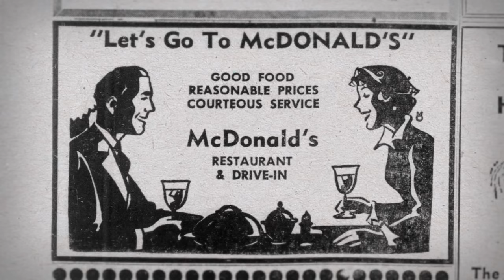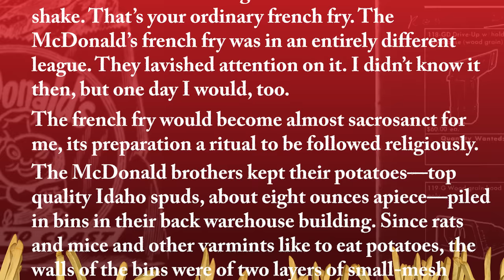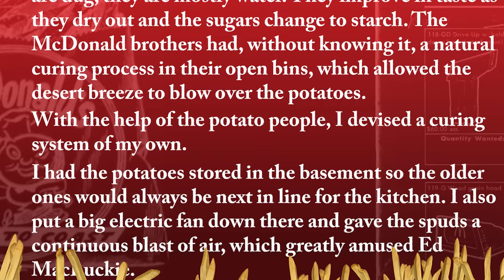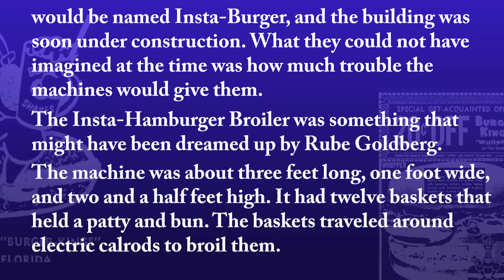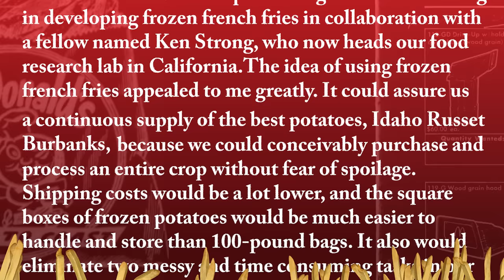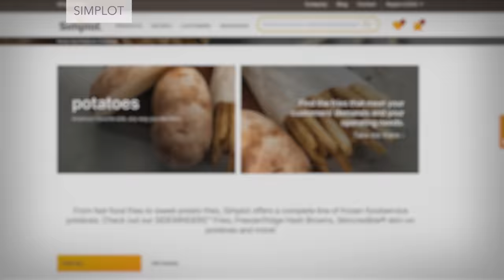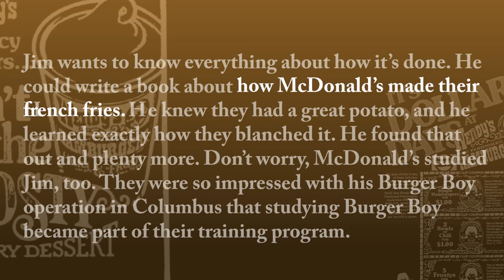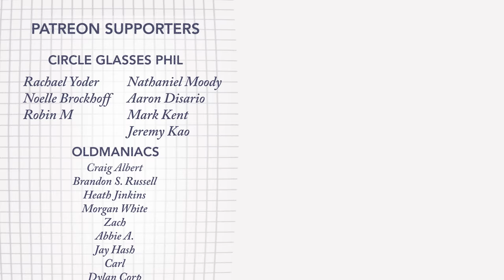Why McDonald's won fries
Fry domination. But how?

This was a super booky one. So here’s some books with little capsule reviews.

Also, have you ever heard of Burger Chef? I had not — but it was so popular! Crazy.

Behind the Arches
The top book - super well reported, at least by appearances. Nails the fry issue (to a degree of complexity I barely covered). It also gets into all the other ways McDonalds optimized stuff, from the McD bros using modified multimixers to mix shakes faster, to beef bargaining. I really should have figured out a way to fit Fred Turner into this video — he’s very much the…I dunno, Jesse to Kroc’s Walter White.

Grinding It Out
Ray Kroc’s opus to Ray Kroc. I guess I could have interrogated more whether Kroc was telling the truth about his fry obsession, but it seemed pretty confirmed by Behind the Arches. It was a fun book. I think The Founder had to sell him short a bit for storytelling purposes, but all this research made me respect Kroc a lot more.

The Burger King
Not gonna lie, this memoir is not as good as Kroc’s. McLamore, well, he seems like a more well-rounded human being but a less interesting burger-preneur. It’s kind of a bummer how Pillsbury buys them and they end up in corporate purgatory. Nevertheless, it’s interesting just because you don’t know anything about BK’s origins before it.

JR Simplot: A Billion the Hard way
Good well done book — bit of a hagiography to be sure, which might be fine. It is very niche in that you have to be a Simplot obsessive to be into this imho.

Dave’s Way
I just searched this one for the fry trivia, and he mentions how his successor was a fry obsessive.

Franchising: The Business Strategy that Changed The World
I just read the McDonald’s chapter, but I read it first and it was a good starting point. I’m probably gonna read the rest of the book to mine for ideas for this series. Some reviewers point out that it’s a bit puffy of a book, but that can be fine if it’s a starting point.